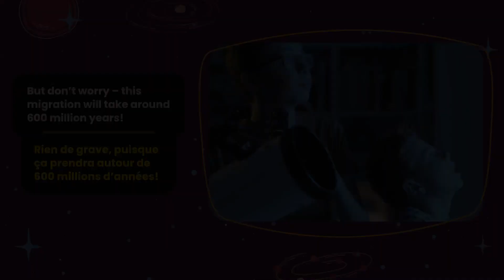How does the Moon effect a Solar Eclipse?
(Thank you to the Ontario Science Centre for creating, and allowing the use of these Solar Eclipse graphics).

On Monday April 8, 2024 between 2pm and 4:30pm, Ontario will experience a total solar eclipse in some areas.

A total solar eclipse is when the Sun’s disk is completely covered by the Moon’s shadow for a short period of time. The last time a total solar eclipse happened in southern Ontario was in 1925 and after April 8 2024, the province won’t see it again until 2099.

The Path of Totality is a narrow path approximately 110 to 115 kilometres wide where the Sun will appear completely covered by the Moon’s shadow.

While Kawartha Lakes is not in the Path of Totality, the municipality is still expected to experience 97.59% eclipse coverage. Partial coverage is expected to begin in Kawartha Lakes at 2:07pm, with maximum coverage occurring at 3:21pm.
For exact times in your area, check out the Total Solar Eclipse Path Map and Times tool.

Solar Eclipse Safety

As the moon aligns perfectly between Earth and the Sun, parts of Ontario will experience temporary darkness, please be sure to follow the below advice to stay safe during the eclipse:

• Warning: Do not look directly at the eclipse. Looking directly at the uncovered Sun without eye protection can cause retinal burns, blurred vision or loss of eyesight. There are no pain sensors in your retinas, once symptoms begin, the damage is usually too late to reverse.
• Glasses with specialized filters adhering to the ISO 12312-2 international standard can be worn to prevent eye damage. Glasses should be inspected for wrinkles or scratches ahead of use and should not be used if damaged.
• Historically, eclipses have prompted mass movements of people to prime viewing areas. While Kawartha Lakes isn’t considered a prime viewing area, the significant eclipse coverage we’ll experience could lead to more people visiting the municipality.
• While driving, please avoid looking at the eclipse. Keep your eyes on the road to safely operate your vehicle and avoid collisions.
• Follow local directives and road signage as you travel on April 8. While travelling on highways, do not stop, take pictures or get out of your car to view the eclipse.
• Be sure to check out Municipal 511 for the latest road conditions for any potential road closures or issues during the eclipse.
• Expect increases in traffic and road congestion. Be sure to plan ahead, fill your gas tank and have snacks, water, entertainment and first-aid supplies on hand in case you get stuck in traffic.
• If you’re travelling to view the eclipse, plan to arrive at your destination 24 to 48 hours ahead of time.